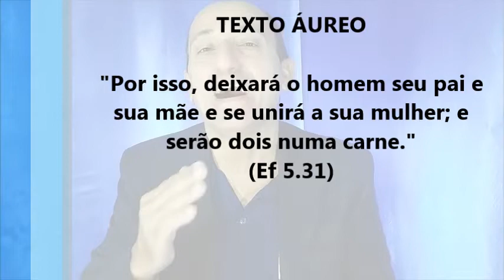Lição 12 - A CONDUTA DO CRENTE EM RELAÇÃO À FAMÍLIA | 2º Trim. 2020 | EBD - CPAD